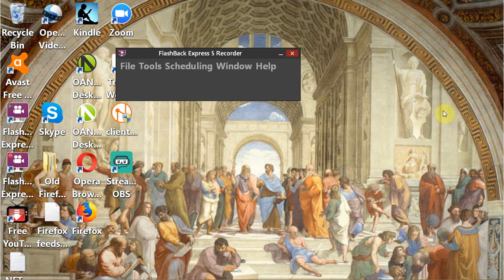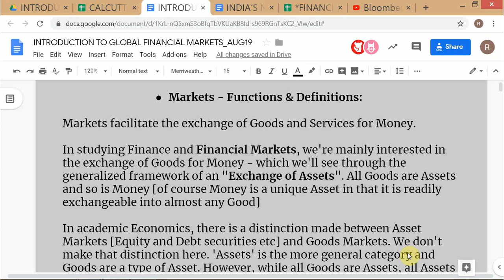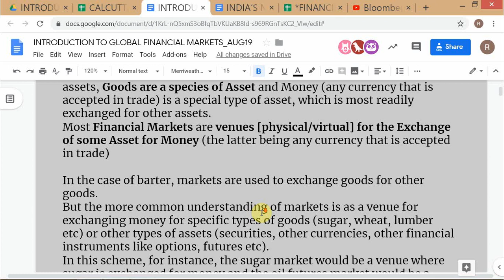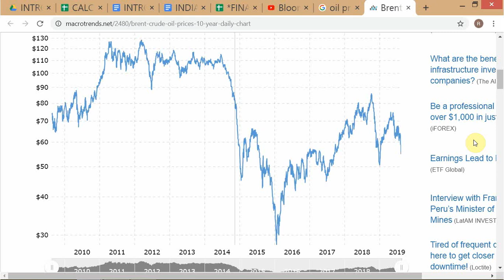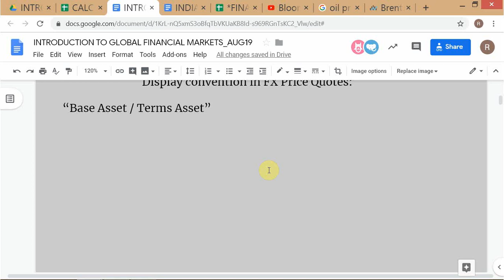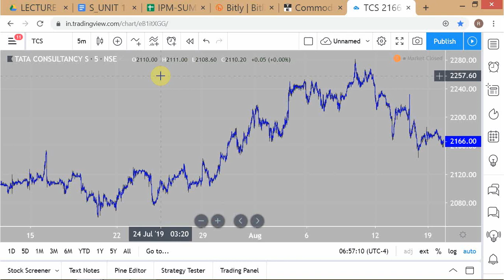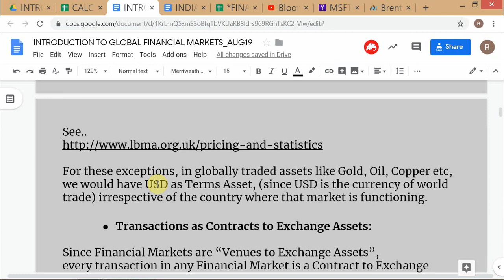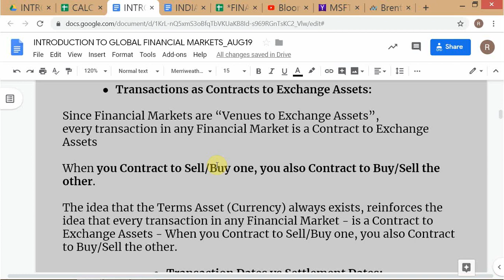INTRODUCTION TO FINANCIAL MARKETS_Presented to Calcutta Colleges on 19AUG2019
Sorry the audio is missing on this one, as I forgot to check a box on the recording S/W. But the visuals will still make sense to those who attended.

On behalf of Delhi School of Business - Vivekananda Institute of Professional Studies.